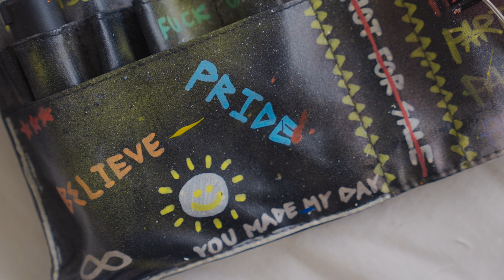[TEASER] EP.4 ART BRINGS US BACK - JMJ : LESSON 25 l THE DOCUMENTARY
เมื่อเราโตขึ้นเราต่างใช้เวลาค้นหาตนเองและมุ่งหน้าเดินตามความฝัน เวลาที่เราเคยมีให้คนรอบตัวอาจน้อยลงไปตามกาลเวลา เช่นเดียวกับเจมส์และเพื่อนสนิทวัยมัธยมของเขา ที่ยิ่งโตขึ้นก็ยิ่งห่างกันมากขึ้น แต่ “ศิลปะ” เป็นสิ่งที่ทำให้พวกเขาได้กลับมาใช้เวลาย้อนวันวานร่วมกันอีกครั้ง

When we grow up, we always spend our time exploring ourselves and chasing our dreams. We spend less and less time with our loved ones, just like James and his long lost high school best friend. They became distant as they grew up, but "Art" brought them back together once again, allowing them to enjoy their time together.